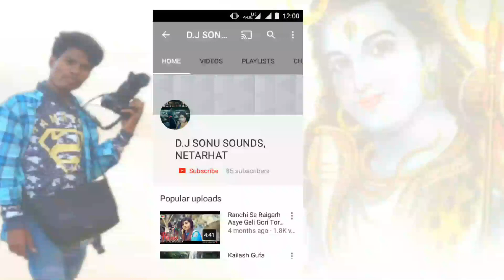NEW BEWAFA NAGPURI VIDEOS SONGS ||SAD BEWAFA NAGPURI DUBBING VIDEOS SONGS|| V-EDiT: SANJEEV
Whatapp Only:- 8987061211. 😘😘😘😘😘 New 2018 Nagpuri Dj Remix Video Song!!HD Download,
Nagpuri Hd Video Song,
Nagpuri Remix Hd Dj,
Nagpuri Dj Remix Video Song,
Nagpuri Dj Song Hd,